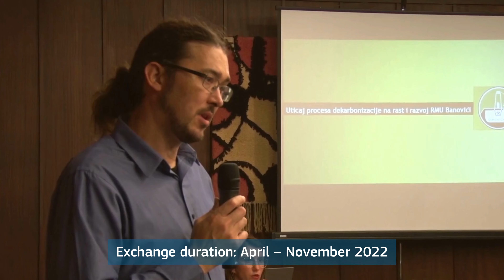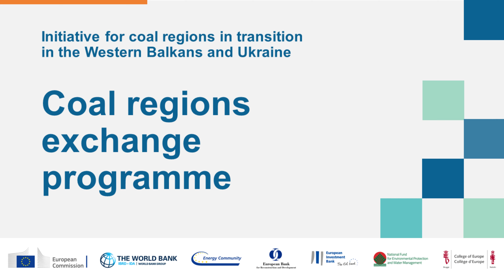Exchange between Lukavac, Banovići and Živinice (Bosnia & Herzegovina) and the Ústí region (Czechia)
Through the CoalRegionsWBUA exchange programme, coal regions from the Western Balkans and the EU start direct dialogues and learn from each other’s experiences how to accelerate their own clean energy transition. The exchange between Lukavac, Banovići and Živinice (Bosnia and Herzegovina) and the Usti region (Czechia) took place in April–November 2022.

More: europa.eu/!DfQbgH

To our great regret, one of the key participants of the visit, the Mayor of Živinice, Samir Kamenjaković, passed away in March 2023, not long after this was filmed. The content of this video has been published unchanged as it highlights Samir’s pioneering work towards a just transition and serves as a tribute to his memory.